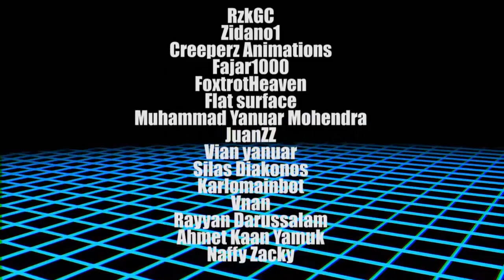Collab Weapon Mastery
so yeah thank you for joining my first collab :3

Rzk 00:10
izharcraft 00:23
Zidano1 00:34
Rzk V2 00:58
Fajar1000 01:08
FoxtrotHeaven 01:26
FlatSurface 01:36
Yanuar Mohendra 01:45
Creeperz Animations 01:59
Vianz Channel 02:12
Silas Diakonos 02:25
Karlomainbot 02:50
JuanZZ 03:03
Vnan 03:18
Rayyan 03:42
Ahmet Kaan Yamuk 04:01
Naffy Zacky 04:14